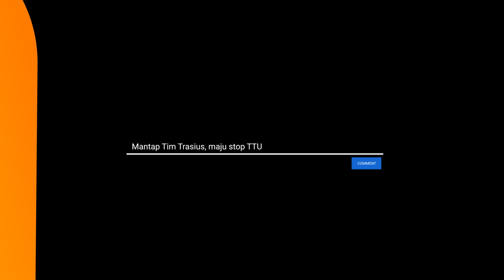DARI KORB4N MENJADI PELAKU, PEMUDA BERS3NJATA TAJAM DITANGKAP SEBELUM MELAKUKAN AKSI TARKAM!